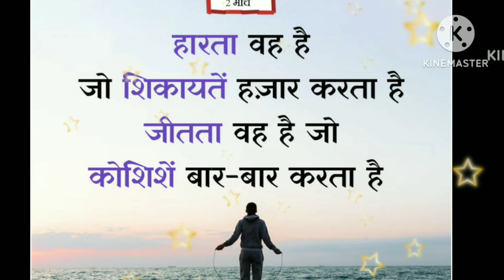Day's Special 02/03/2023